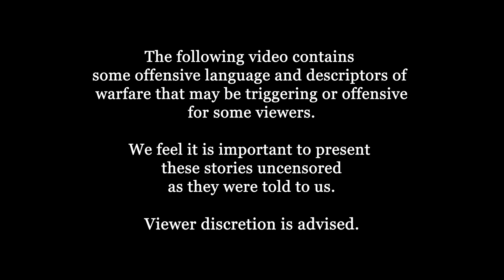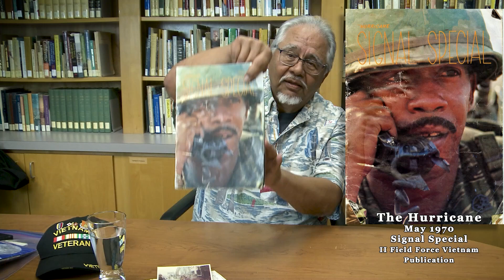Arturo Aleman - Veteranos: Sacramento's Mexican American Servicemen Oral History Project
Veteranos: Sacramento's Mexican American Servicemen Oral History Project with Arturo Aleman. Interview conducted by Dr. Lorena V. Márquez on , February 2, 2024.

Dr. Lorena V. Márquez Associate Professor, Acting Chair Department of Chicana/o Studies University of California, Davis